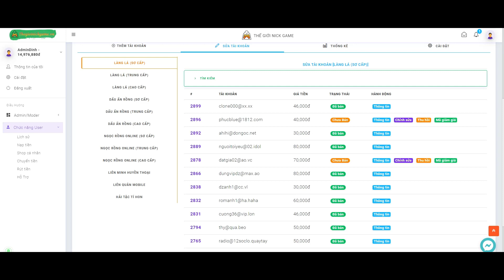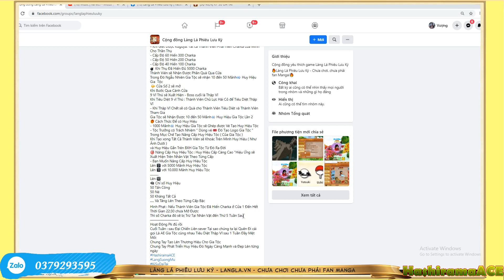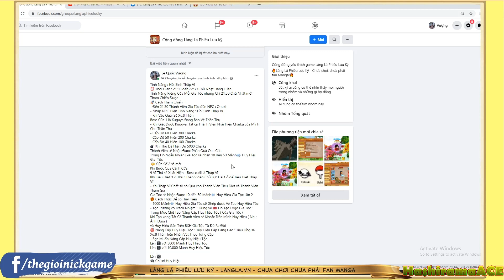Event Làng Lá Phiêu Lưu Ký | Kĩ Sư Đại Tài - Thỏa Sức Sáng Tạo "Huy Hiệu Gia Tộc" | HashiramaACE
Nhập nick SLL, giá cao nhất
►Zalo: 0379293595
Mua nick game tại
►Cam Đoan Shop Trên Uy Tín - AE tha hồ lựa chọn !!